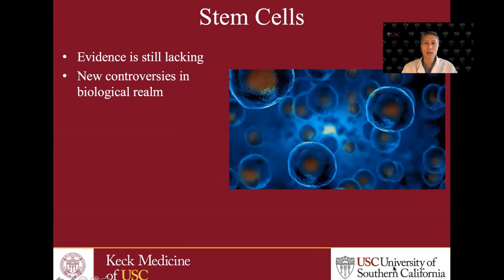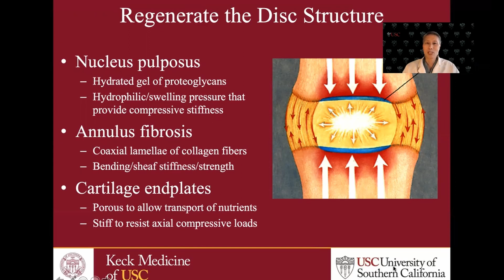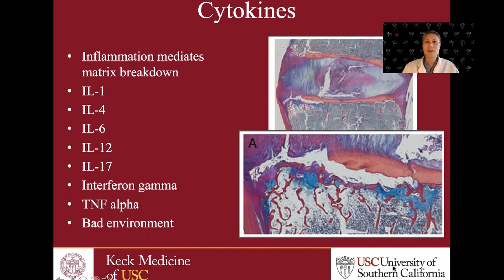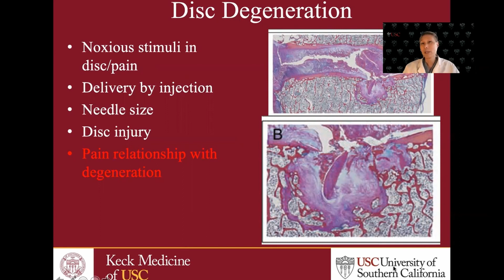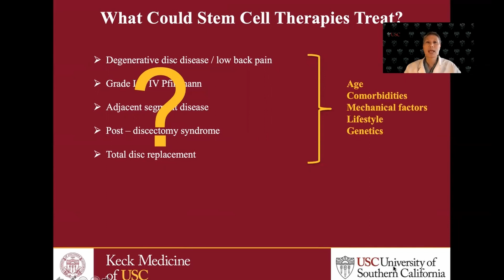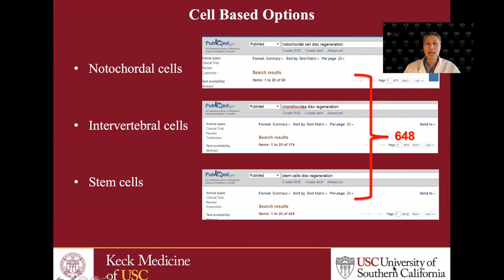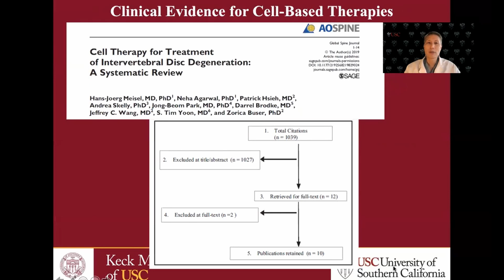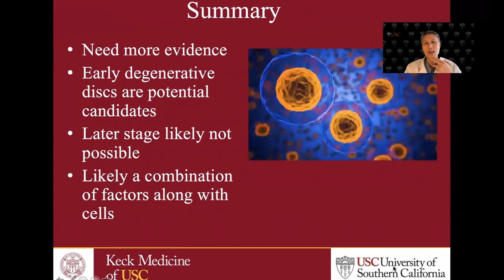Cell-Based Therapies for Disc Regeneration - Dr. Jeffrey Wang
Dr. Jeffrey Wang discusses disc regenerative strategies using stem cells.